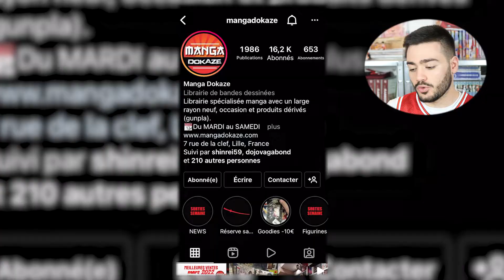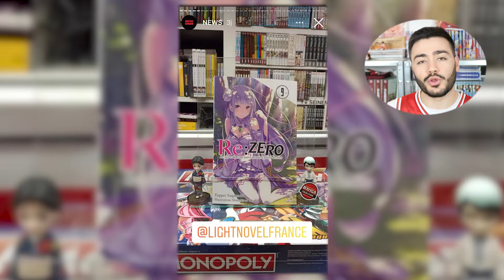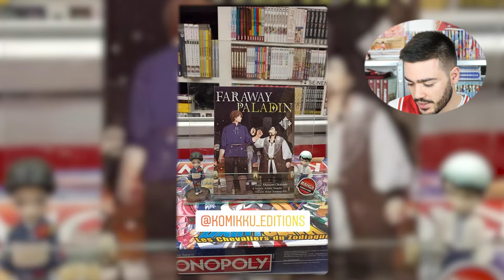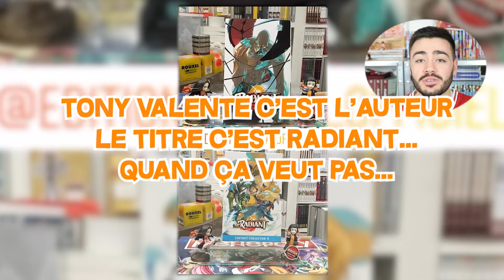SORTIES DE LA SEMAINE MANGAS : DEMON SLAYER (ET COLLECTOR), ADABANA, RADIANT, PELELIU, ETC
Hello hello !
J'espère que vous passerez un agréable moment devant cette vidéo ! :)

MES RÉSEAUX